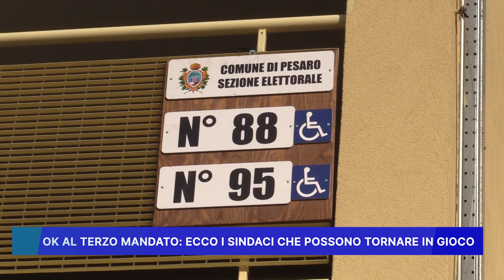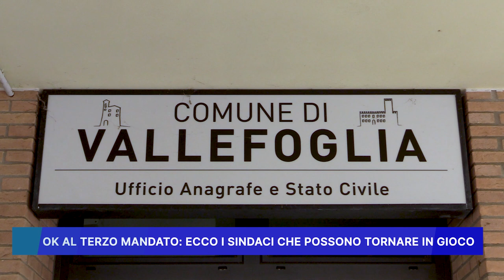OK AL TERZO MANDATO, ECCO I SINDACI CHE POSSONO TORNARE IN GIOCO